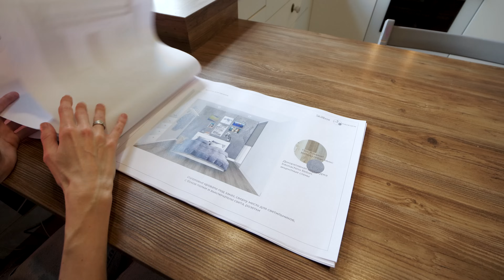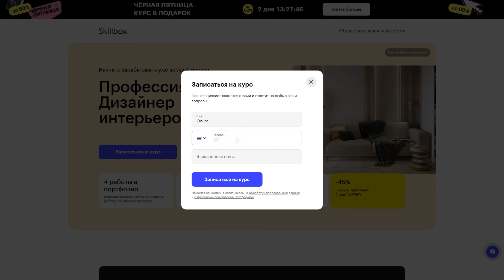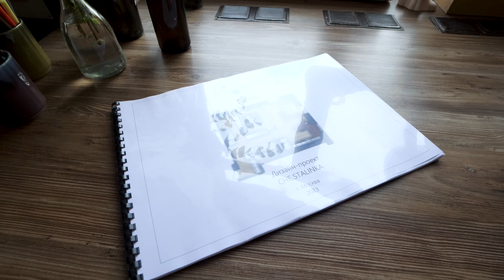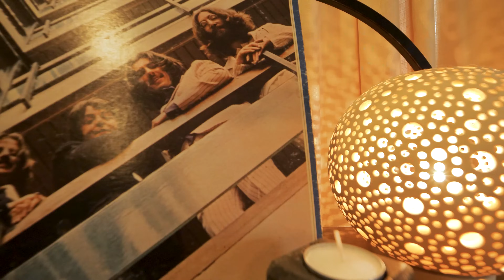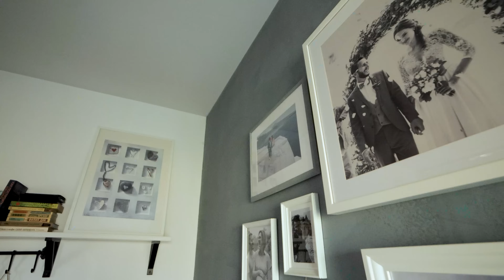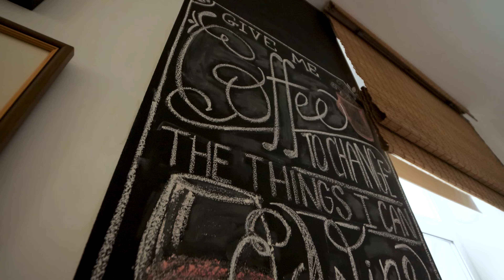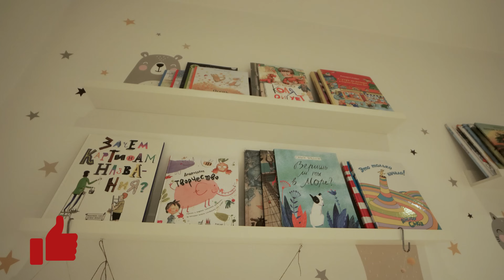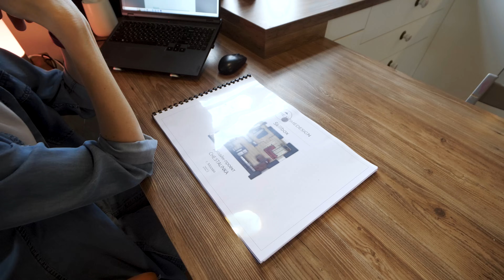🔥СТАЛИНКА для СЕМЬИ 👨‍👩‍👧‍👦 Двушка. Крутые и бюджетные решения. Рум тур.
Реклама. ЧОУ ДПО «Образовательные технологии «Скилбокс (Коробка навыков)», ИНН 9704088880
Erid: 2SDnjdedABA

Родилась в Тольятти. Училась в Санкт-Петербурге на мировой экономике (СПбГУ), много ездила по обмену в США и Европу. Работала в сфере организации мероприятий, много путешествовала, но после рождения детей двойняшек пересмотрела свой взгляд на жизнь. Вспомнила, что мечтала поступить после школы на дизайн интерьеров, переучилась в Skillbox. Воодушевление от путешествий заменила на радость творчества и воплощения мечты заниматься дизайном.

Шторы в гостиной: Леруа Мерлен
Шторы блекаут в спальне: HM home
Кухня: Мария
Остальная мебель, кроме сделанной своими руками: Икея

По времени ремонта - вся квартира кроме ванной: 3 месяца (включая демонтажные работы), но жили потом почти без мебели пол года (только с кухней). На ванну ушло 2 выходных и 5 вечеров на одной неделе.

На ванну потратили 140 тыс (краска, мебель, замена света и
сантехники). На ремонт в квартире кроме ванной около 2х млн (включая кухню и мебель).

00:00 Начало видео.
01:22 Параметры квартиры: 59 м2, Н= 2,9 м.
04:34 Кузня – гостиная 26 м2.
05:25 Дизайнер интерьеров на Skillbox.Скидка 65% по промокоду: KACHANOVA 4.
06:03 Кухня. Столешница, переходящая в подоконник.
12:24 О новой профессии.
14:11 Гостиная зона. Диван.
19:00 Стеклянная перегородка в спальню.
20:21 Спальня 10 м2. Шторы блэкаут.
24:15 Кровать с хранением. Изголовье своими руками.
28:40 Про пол в квартире.
31:00 Про стену с магнитной штукатуркой.
32:45 Ванная комната 4,3 м2. Покраска плитки.
37:20 Коридор 12 м2. Шкафы хранения.
41:34 Прихожая. Уличный ковёр. Постирочная колонна.
45:55 Детская 8,3 м2.
48:36 Совет зрителям.